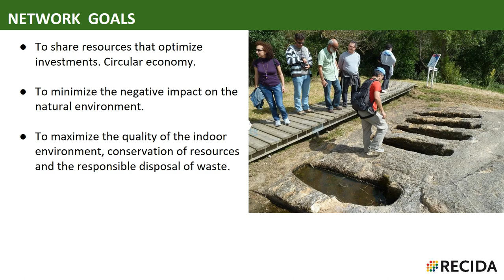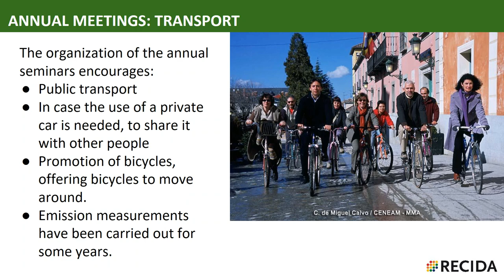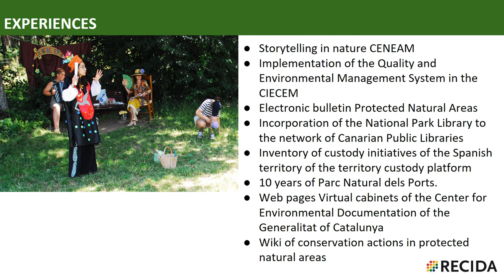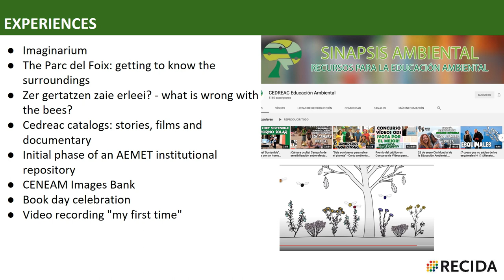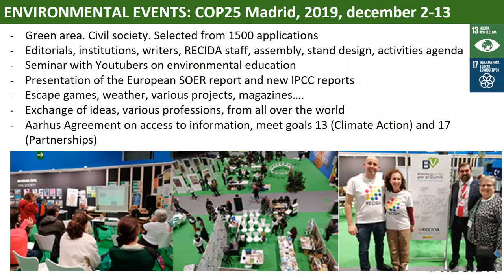RECIDA PROJECT IFLA GREEN LIBRARY AWARD2021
RECIDA is a Spanish network of environmental and protected areas documentation centers distributed in its 17 autonomous communities.

Music of the video from Mixkit  Music montage by Nuria Font.